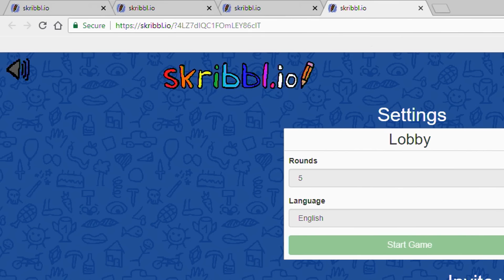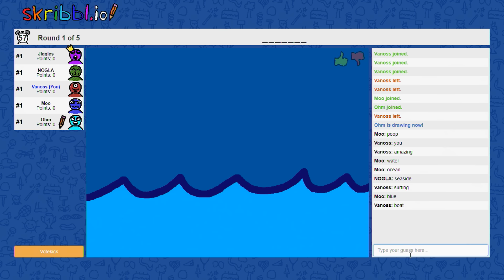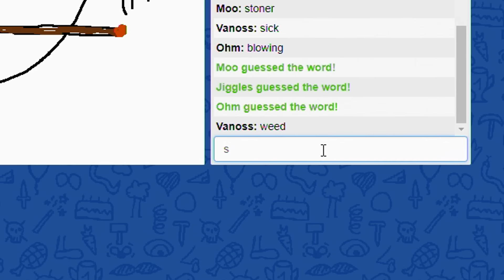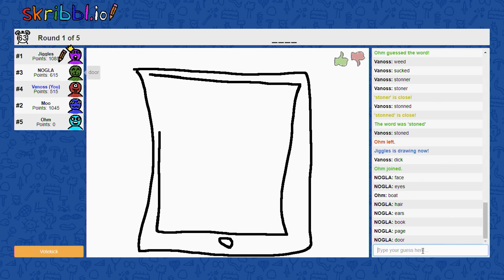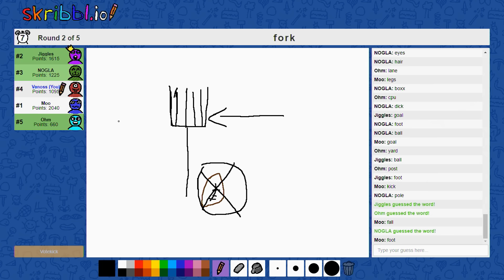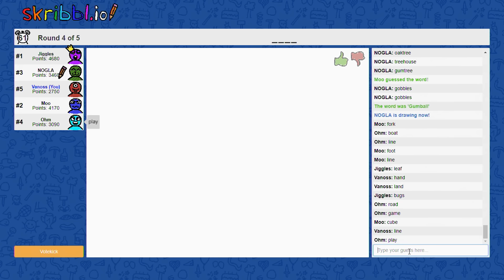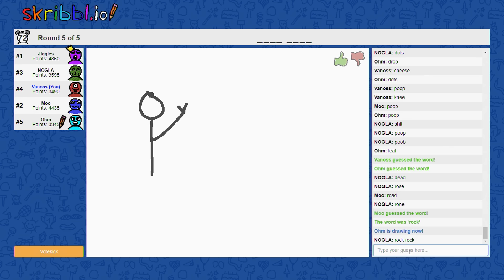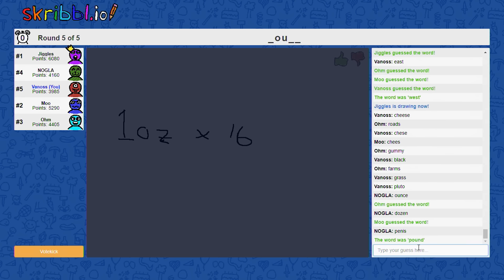Skribbl.io Funny Moments - Moo is an Artistic Genius!